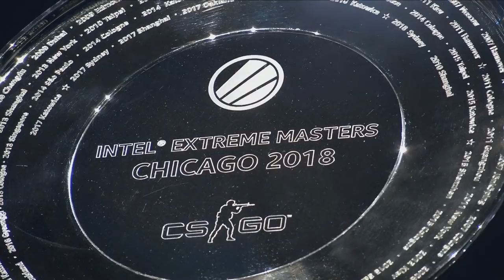Astralis champions 🏆 IEM Chicago champion Grand Final vs Team Liquid Winning moment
🏆 Best CyberWins Winning moments for more than 1 mln $